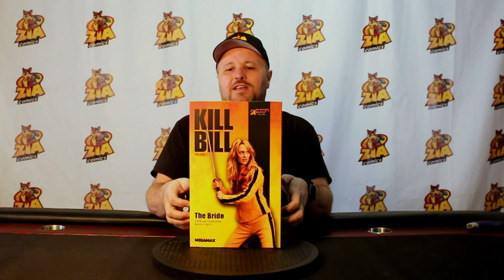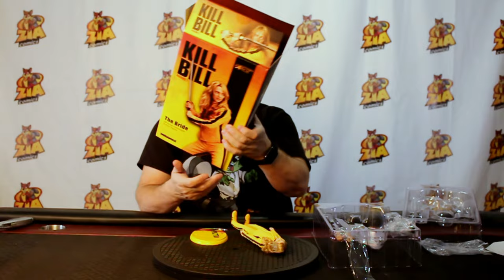Kill Bill the Bride sixth scale figure by Star Ace unboxing and review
I am a big fan of Quentin Tarantino movies.  Kill Bill is right at the top of that list.  At it's most simple it is a revenge movie.  What puts it above others for me is the world Tarantino built around the main character, Beatrix Kiddo.  It's a pretty cool little perk that you don't even know her name until nearly the end of the movie.  Until then she is only referred to as "The Bride", which is why this action figure has that name.

This figure gets lots of credit from me for the cool interchangeable hands and accessories.  Who wouldn't want to pose her with that eyeball she snatched from Elle.  The only downside I have with this figure is the face seems to be missing something.  It doesn't look entirely like Uma Thurman, but it is pretty close.  I think they need to change the eyes.  Other than that, it is a great action figure.

Manufacturer Details

Sideshow and Star Ace present The Bride Sixth Scale Figure from Kill Bill: Volume 1! Based on the likeness of actress Uma Thurman from the film.

This Sixth Scale Collectible Figure of The Bride features interchangeable hands and a variety of accessories based on the film's references.

A must-have for fans of Kill Bill and Quentin Tarantino!

Brand: Kill Bill Volume 1
Manufacturer: Star Ace Toys Ltd.
Type: Sixth Scale Figure

The Bride Sixth Scale Figure features:

Sixth Scale Body, approximately 29 cm tall with 30 points of articulation

Fully realized authentic likeness of Uma Thurman as The Bride in the movie Kill Bill (Vol. 1) with accurate facial expression and detailed skin texture

Each head sculpt is specially hand-painted with a combination of rooted and sculpted hair

Six (6) interchangeable hands including:
- One (1) pair of open hands
- One (1) pair of hands for holding her sword
- One (1) left hand for holding the eyeball
- One (1) left hand for holding the wooden stick

Costume:
One (1) yellow shirt
One (1) pair of yellow trousers
One (1) pair of “Tiger” sport shoes

Accessories:
One (1) sword & sheath
One (1) eyeball
One (1) wooden stick
One (1) plastic figure stand with waist clip

Product Size
Height: 11.41" (289.81 mm)